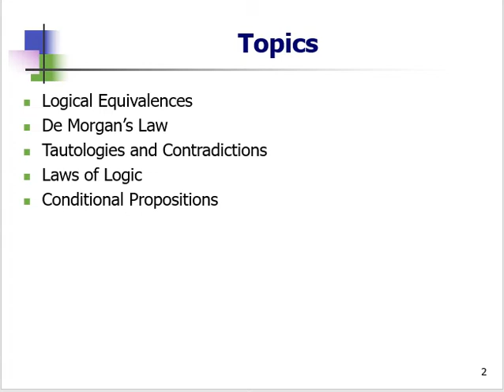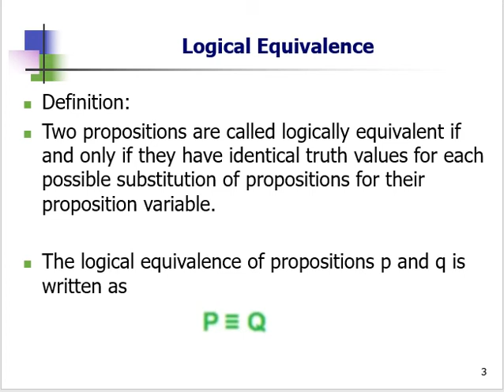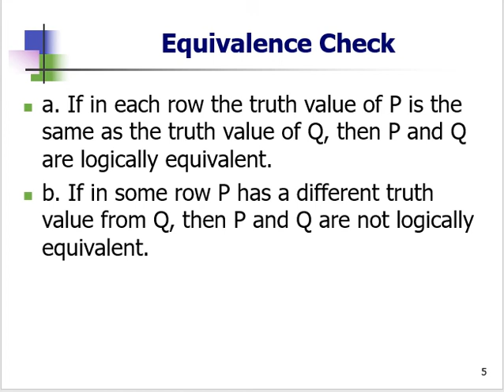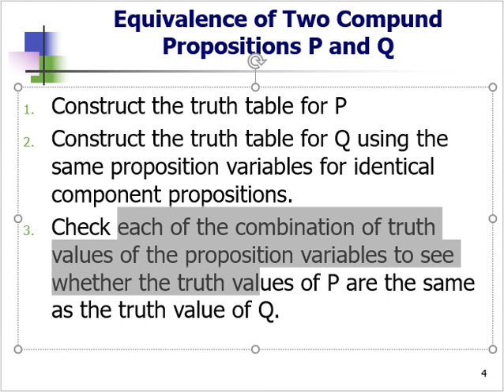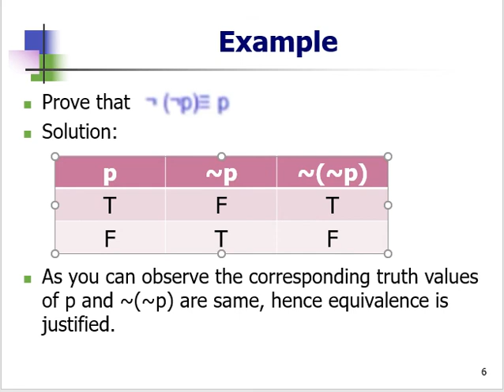Discrete Structure Lecture3 Part 2 in Hindi & Urdu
This Lecture is about Discrete Structure . And full book Lectures.
i hope All of you easily understand if there is any query about lecture you can comment and  i ll try to answer .
 thanks